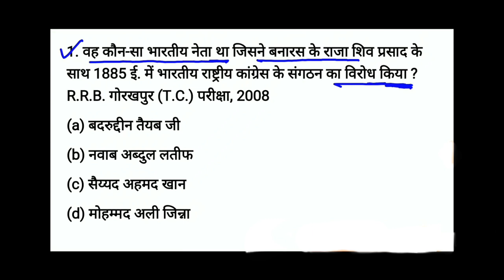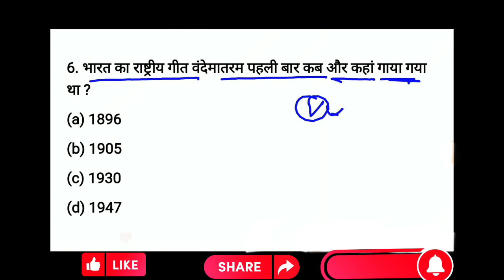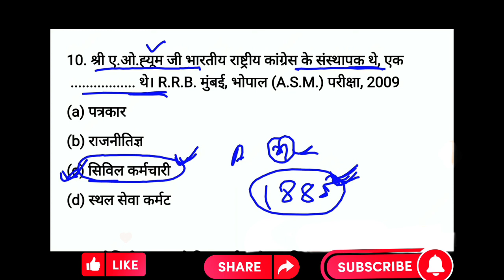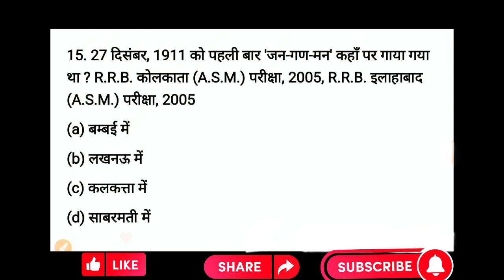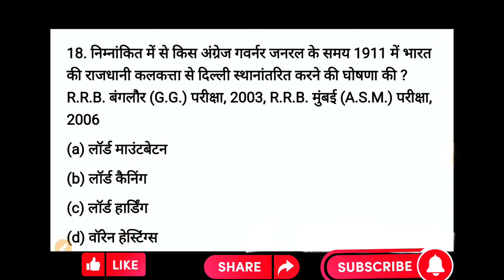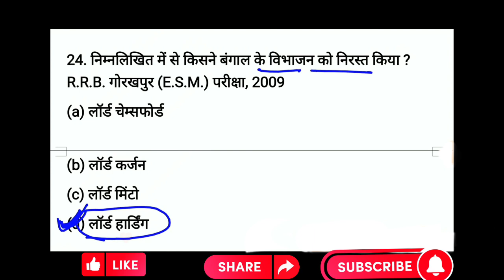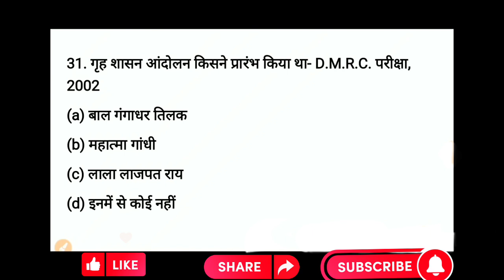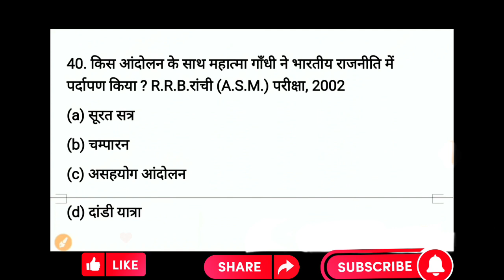adhunik Bharat most important question | आधुनिक भारत से महत्वपूर्ण प्रश्न उत्तर टॉप 40 जो आते ही है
100 बार से भी अधिक बार exam में पूछे जा चुके प्रश्न है